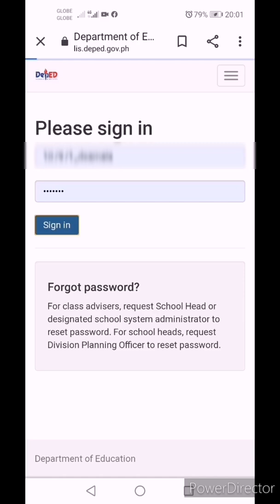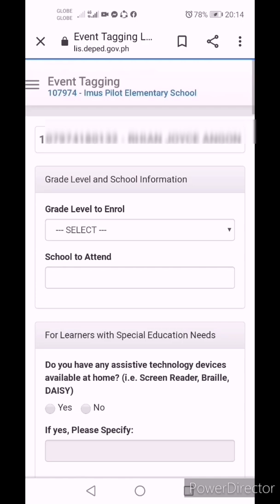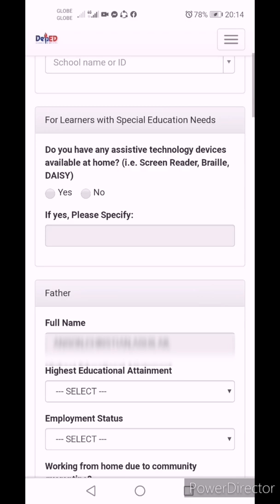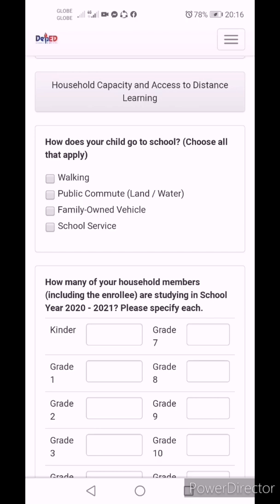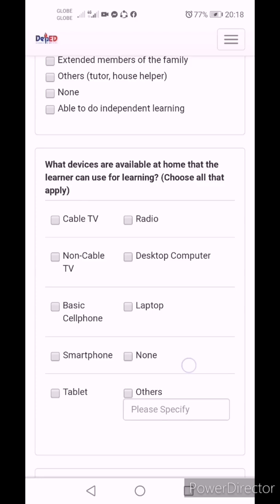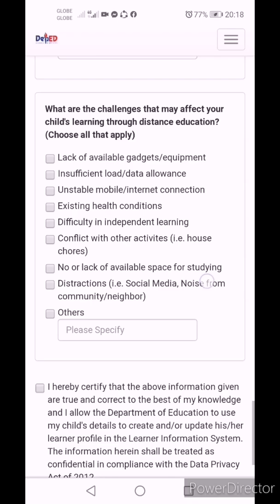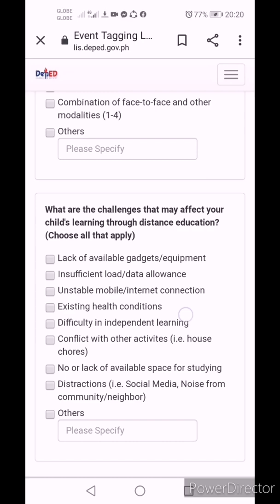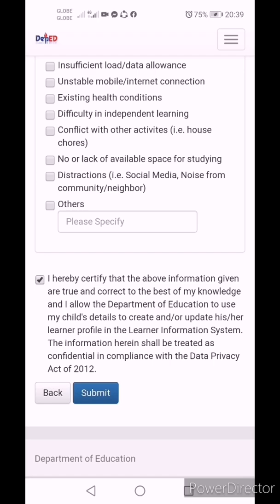How to Enrol Learner in LIS by LESF Tagging Facility | Paano mag-enrol sa LIS - LESF Tagging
Paano ba mag-enrol ng mga previous learner natin sa LIS gamit lamang ang iyong android phone? Panoorin ang simpleng videong ito para magabayan ka.